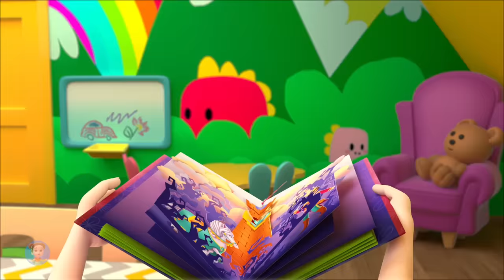Boo Boo Song + More Nursery Rhymes and Cartoon Videos for Children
Hey Kids,

Welcome to the super funny, comical world of Superstar Rangers. We will entertain your children as they sing and dance on a musical journey through a wonderful world of favourite nursery rhymes and original songs while teaching them about the alphabet, numbers, shapes and colours. Cartoons and comic animation have been uniquely combined with a subtle addition of morals and values to teach toddlers and preschoolers respect, responsibility, caring and cooperation.

Your tiny tots and young infants will relate well to the cute & friendly kids of Superstar Rangers and get to learn good habits, safety knowledge, letters and more by singing and dancing with our characters.  Our videos provide a safe place for your kids to sing their favourite English rhymes like Numbers song, Shapes, Five Little Monkeys and many more.

Get ready to embark on unforgettable adventures with our popular videos that both entertain and educate!